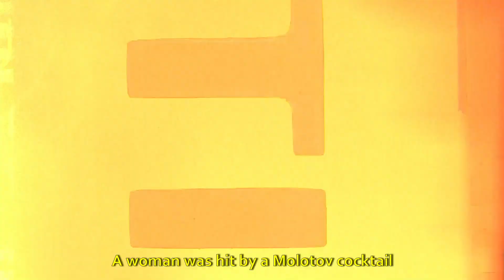10 Rare And Interesting Historical Photos You Must See! Part 2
10 Rare And Interesting Historical Photos You Must See!
Step back in time with us as we delve into the fascinating world of rare historical images that have been unearthed from the depths of history. Join us on a visual journey through the annals of time, where we'll explore captivating moments, forgotten faces, and remarkable events that have shaped our world.

In this video, you'll witness the power of photography and its ability to capture fleeting moments that define our past. From iconic moments of the 20th century to seldom-seen glimpses of ancient civilizations, our collection of rare historical images will transport you to bygone eras.

Discover the untold stories behind these images, as we provide context, insights, and historical context that breathe life into these frozen moments. Explore the faces of revolutionaries, glimpse into the daily lives of people from different epochs, and witness the world-changing events that have left an indelible mark on our collective memory.

Our mission is to preserve and share these rare historical images, shedding light on the people, places, and events that have shaped our world. History is not just a subject in books; it's a living tapestry that we can unravel through the lens of photography.

So, if you're a history enthusiast, a lover of photography, or simply curious about the world's past, this video is a must-watch. Join us on a visual odyssey through time and gain a deeper appreciation for the rich tapestry of human history.

Together, let's unearth the memories of our past and ensure they're never forgotten.